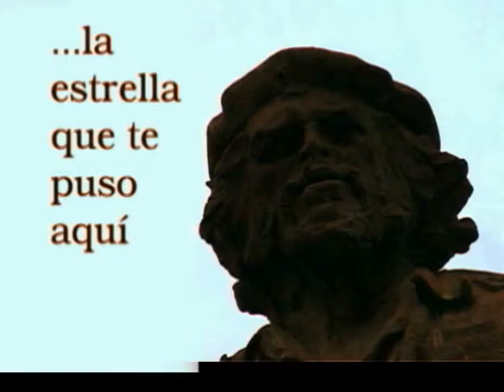El jefe (IV)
El Comandante del Ejército rebelde Víctor Bordón Machado recordó muchas veces aquel primer encuentro con el Che. Lo evocó como el hombre que le impresionó de manera tal al punto de quedar neutralizado por su carácter, por su temple, integridad, por su hablar pausado, medido y exacto.
Guión y dirección Lourdes Rey con realización de equipo de Telecubanacán